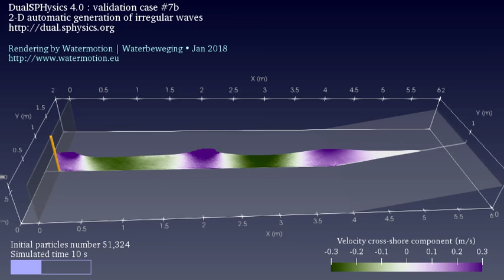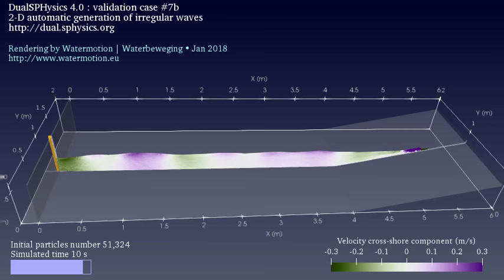2-D automatic generation of irregular waves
Rendering of validation case # 7b of DualSPHysics 4.0 visualized with Paraview 5.4.1 | Best watched in HD
Model set-up and settings by the DualSPHysics consortium in their own wording this is a "2-d automatic generation of regular waves (Hs,Tp,d) and comparison with wave theory"